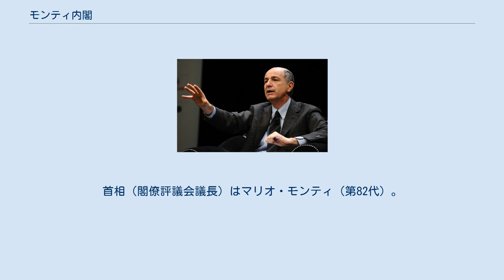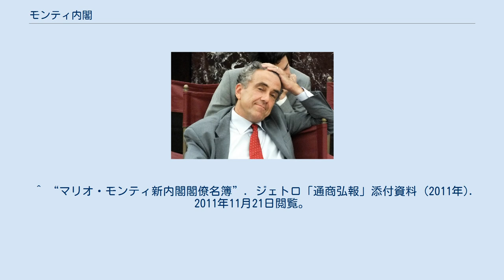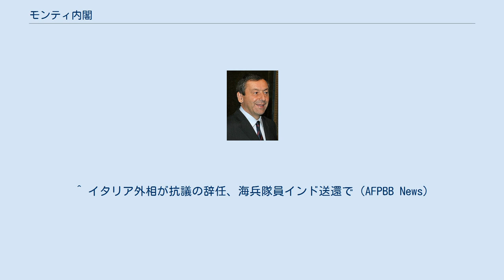モンティ内閣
モンティ内閣（モンティないかく、イタリア語: Governo Monti）は、イタリアの第61代内閣。
首相（閣僚評議会議長）はマリオ・モンティ（第82代）。
 在任期間は529日間。
 2011年11月8日、代議院（下院）で2010年決算の採決があり、賛成308・棄権1・無投票321で承認されたものの、与党・中道右派勢力は下院で過半数を割り込んだことが明らかとなった。
また、欧州金融危機がイタリア国内に波及しイタリア国債の下落が続き、信用不安が拡大した。
 この結果、シルヴィオ・ベルルスコーニは予算成立後に総辞職することを決定した。
11月11日に元老院（上院）が、12日に下院が予算を可決し、ベルルスコーニは大統領のジョルジョ・ナポリターノに辞表を提出した。
13日にはナポリターノは上下両院議長、議会各党代表者と会談し経済学者のマリオ・モンティに組閣を要請した。
 モンティ内閣は11月16日に発足し国会議員や政党幹部が入閣しない「非政治家内閣」となった。
翌17日、で賛成281票、反対25票、18日は下院で賛成556票、反対61票で信任された。
 ※モンティ首相のみ日本語記事にリンク。
 ^ “イタリアでモンティ新政権が発足、モンティ首相個人への支持率は83.8％”. 毎日新聞 (2011年). 2011年11月19日閲覧。
 ^ “マリオ・モンティ新内閣閣僚名簿”. ジェトロ「通商弘報」添付資料 (2011年). 2011年11月21日閲覧。
 ^ イタリア外相が抗議の辞任、海兵隊員インド送還で（AFPBB News）